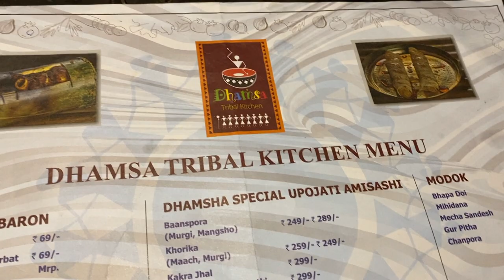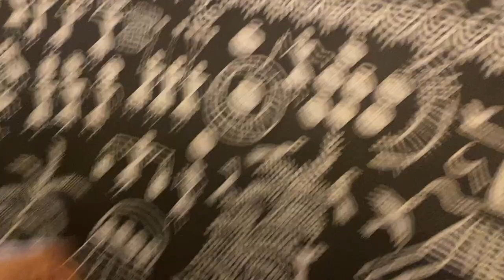বছরের শেষটা এভাবেই কাটালাম